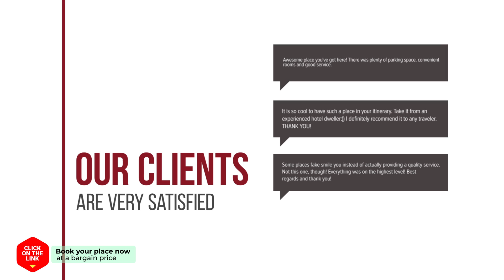Hotel G7 hotel review | Hotels in Busan | Korean Hotels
Hotel G7 hotel video review. Hotels in Busan, asian 3 stars hotels.